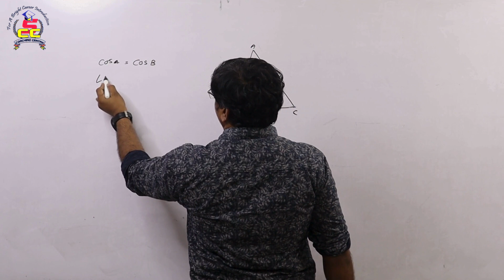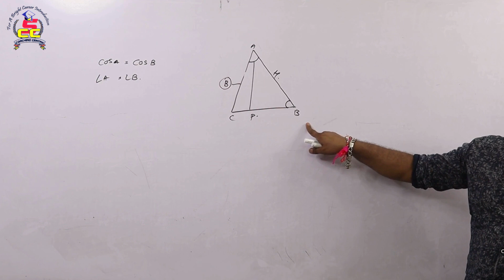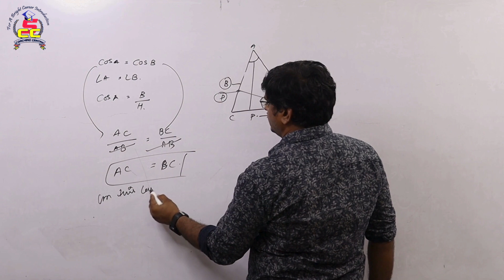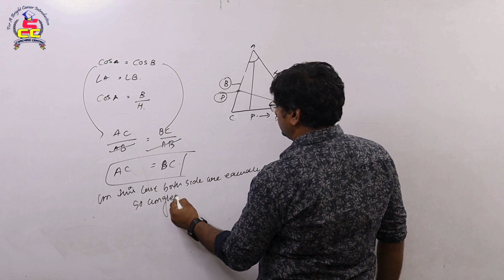Class-10th l Maths (Chapter - 8) Introduction to Trigonometry l Exercise-8.1 (Q.6) with Avinash Sir